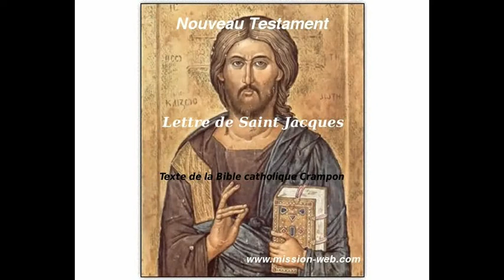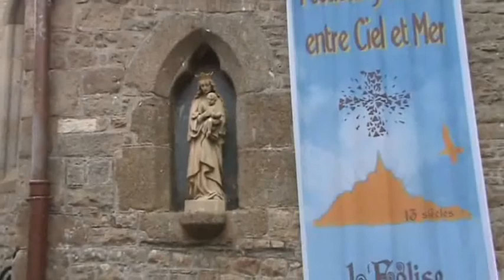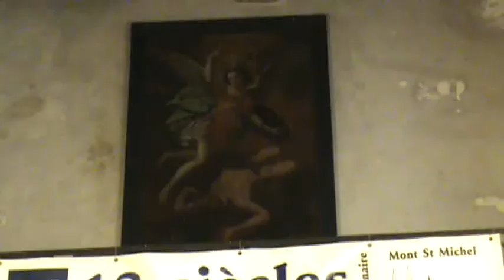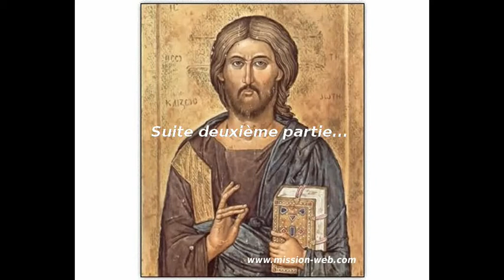Lettre de Saint Jacques - Bible Catholique - Partie 1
Lettre de Saint Jacques. Texte de la Bible catholique Crampon (Nouveau Testament). Mise en images avec une visite du Mont Saint Michel. Partie 1 de 2.